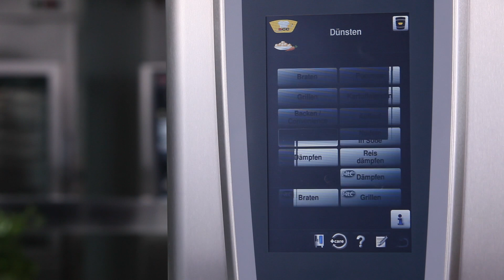Rational SCC - Ratatouille Deutsch